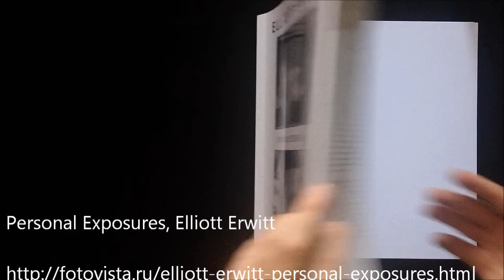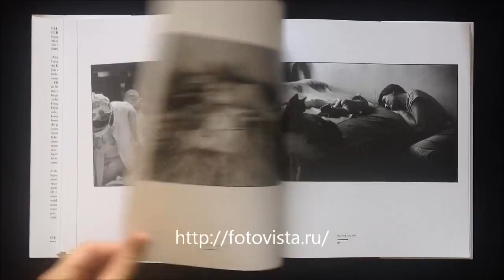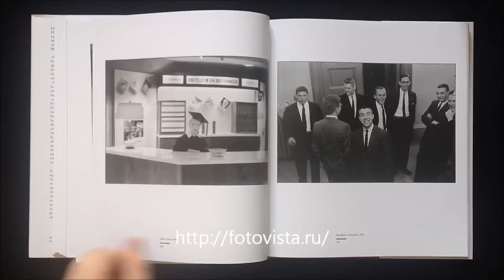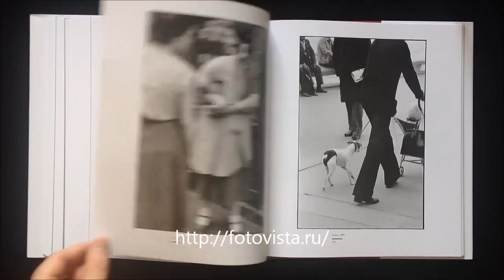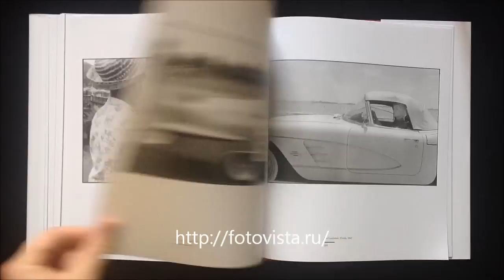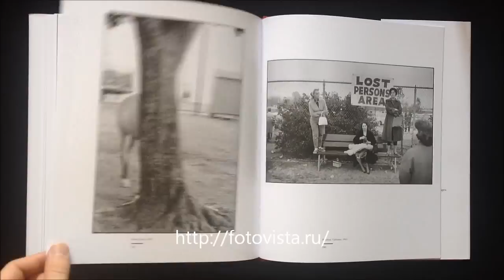Personal Exposures, Elliott Erwitt